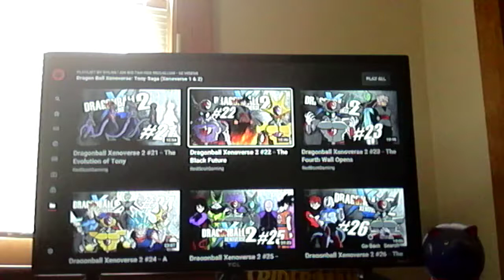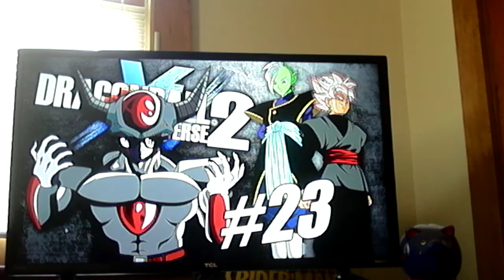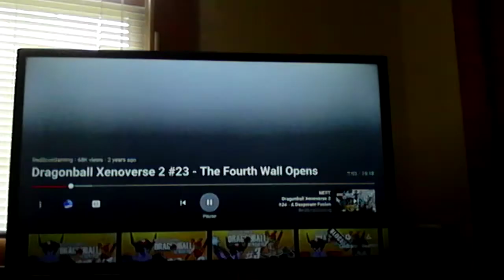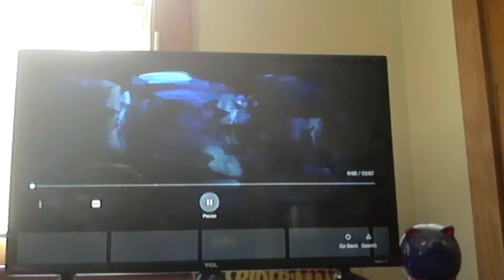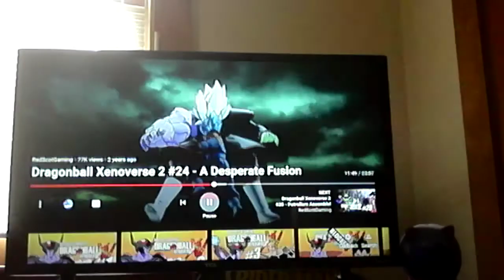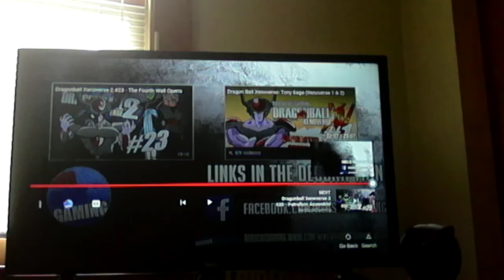I reaction to RedScotGaming Dragon Ball Xenoverse The Tony Saga series part 20